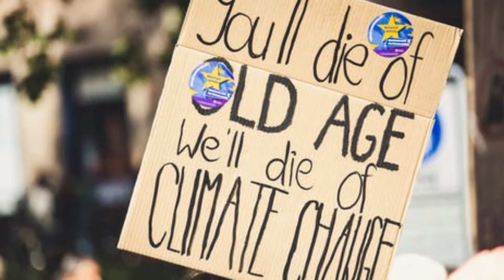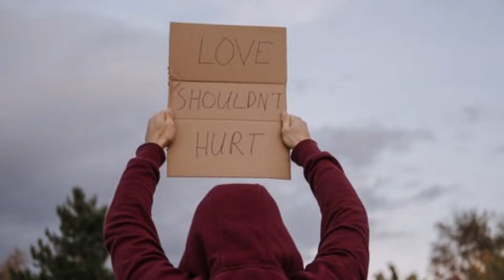STAND UP (and Cry)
This is the 3rd version of this song i've recorded. Much fuller sounding with the Reaper DAW.  Inspired by the turmoil in this world since the 60's, when I first became aware of it all. .  Things do change, but it's in the smallest, barely noticeable increments. So, keep standing, cry for the ones we lose that force those changes, and never give up hope.  M.C.M.C.E.